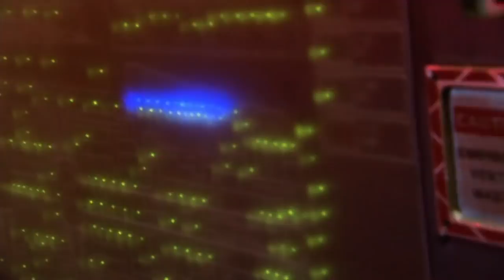Battlestar Galactica | Missing Detonators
Detonators go missing from the arms locker with devastating consequences.

Season 1, Episode 2 "Water" - Sharon wakes up soaking wet, covered in red stains, carrying an explosive. Six more bombs are missing from the locker. Who's controlling her and where has she been?